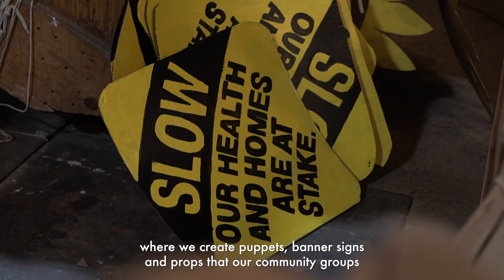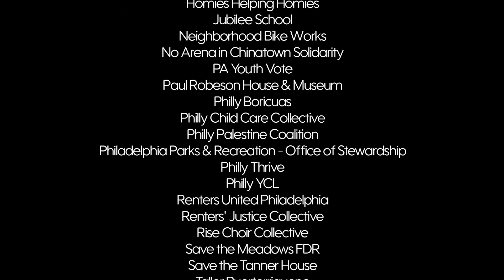Spiral Q's 23rd annual Peoplehood Puppet Pageant 2023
ACT UP Philadelphia
Anakbayan
Central High School
Cesar Andreú Iglesias Community Garden
Coalition for Dignity & Treatment
Community Action Relief Project
Courage Medicine
El Cubo
Friends of Clark Park
Girls Justice League
Havertown-Area Community Action Network ArtSquad
Homies Helping Homies
Jubilee School
Neighborhood Bike Works
No Arena in Chinatown Solidarity
PA Youth Vote
Paul Robeson House & Museum
Philly Boricuas
Philly Child Care Collective
Philly Palestine Coalition
Philadelphia Parks & Recreation - Office of Stewardship
Philly Thrive
Philly YCL
Renters United Philadelphia
Renters' Justice Collective
Rise Choir Collective
Save the Meadows FDR
Save the Tanner House
Taller Puertorriqueno
The Be Well Center at Girard
The Bearded Ladies
Trash Academy
Vaudevillians NYB
Walnut Hill Community Association
West Philadelphia Cultural Alliance
West Philadelphia Orchestra
Workers World
Youth Volunteer Corps of Greater Philadelphia
Zumbi Soweto

West Powelton Drum Squad
ILL DOOTS
Rise Choir

Video by Courtnee Owens